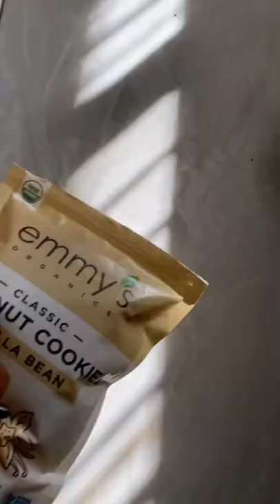Coconut Egg Nog Loaf tiktok honeynutcherrios_